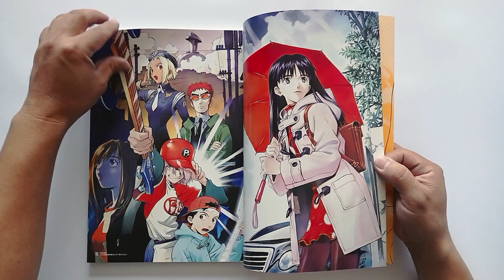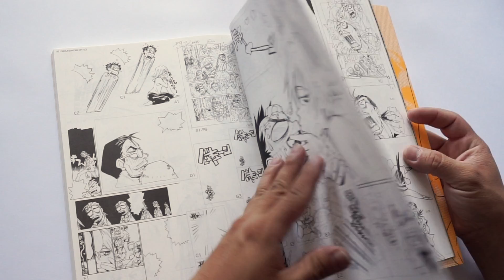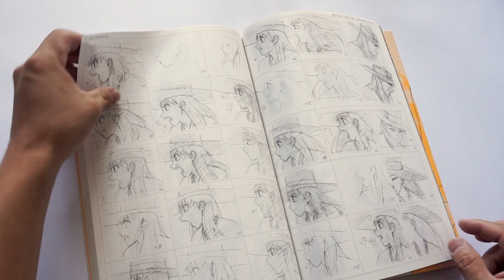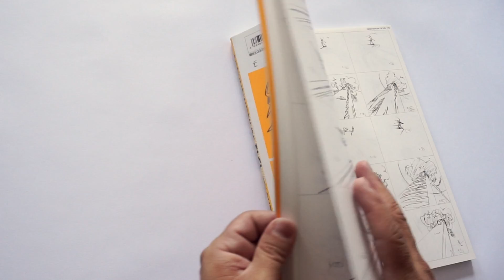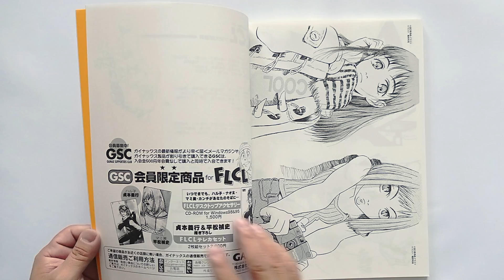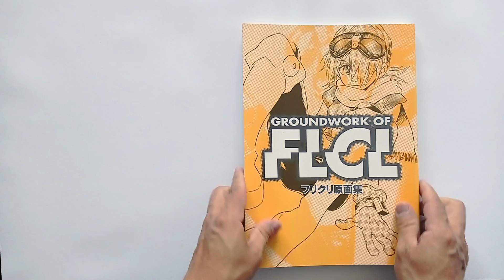Groundwork of FLCL - Libro de Arte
Libro de arte y bocetos de los cuadros de animación  de la serie de OVAs FLCL, producida por Gainax, Production IG y King Records en el año 2000, con una estilo e historia frenéticos esta pequeña serie animada trato de romper esquemas y en cierta forma lo logró, es una serie entretenida, divertida y muy dinámica.

Groundwork of FLCL
Libro de Pasta Blanda con Guardapolvos
Publicado por Gainax
Edición del 13 de julio del 2001
Impreso en Japón
222 páginas
Dimensiones 21.3 x 29.8 cm

Utilizada bajo una Licencia Creative Commons Attibution-Non Commercial 4.0 Internacional

Ciudad de México - 13 NOVIEMBRE 2021